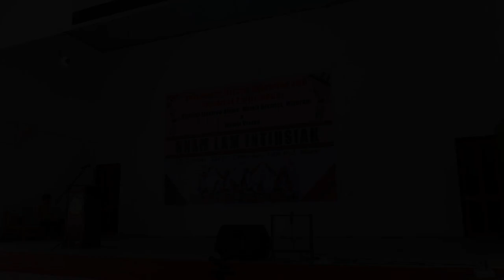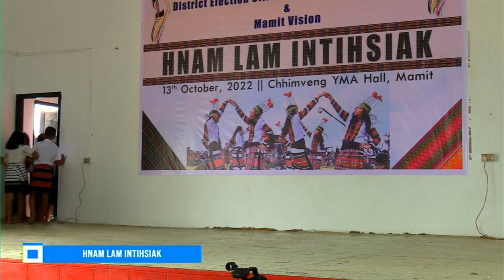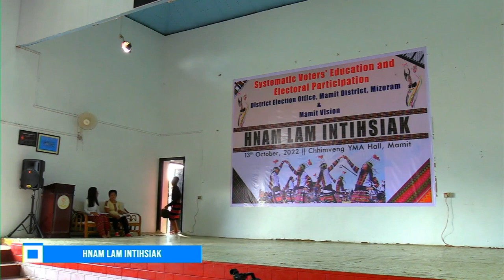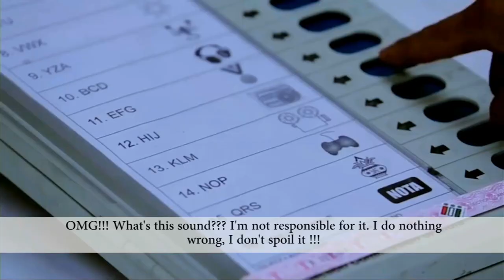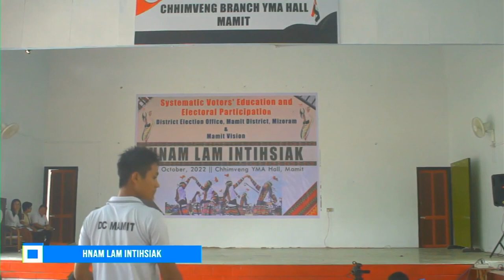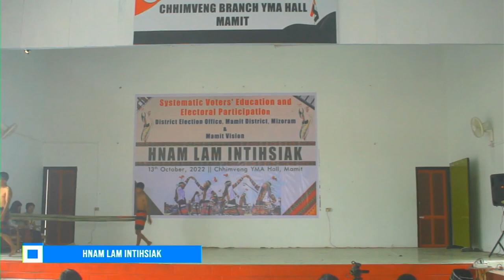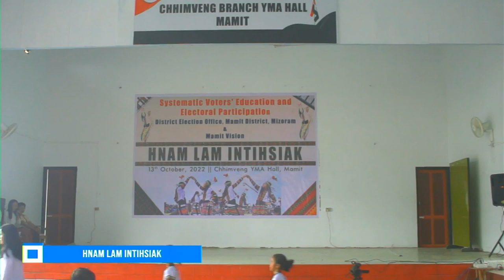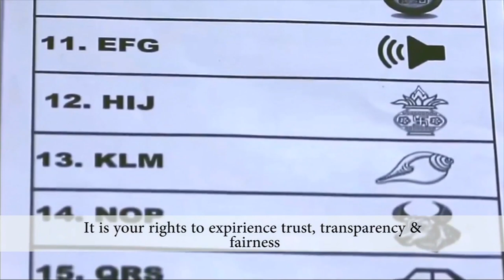District Election Office, Mamit Mizoram | Hnam Lam Intihsiak